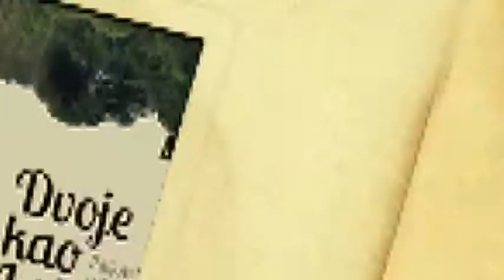FEBRUAR 2015 U CNP-u